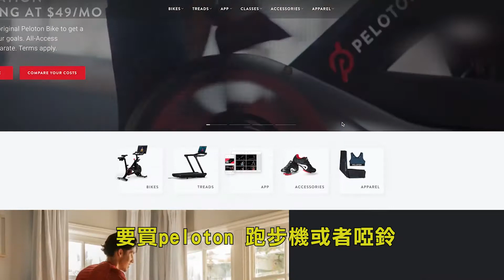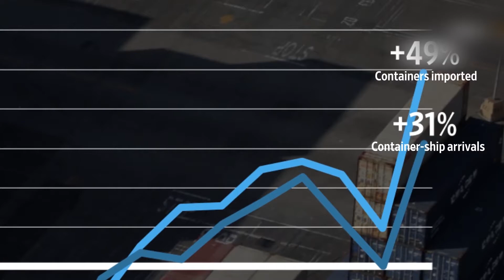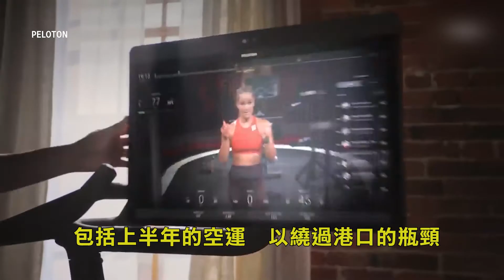南加州海港貨物無法卸港 80萬個貨櫃海上停留